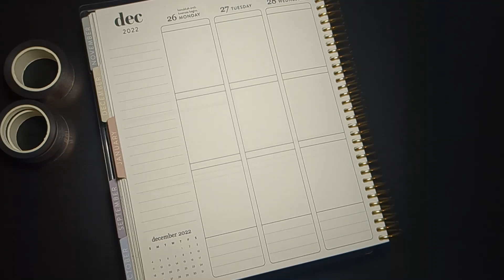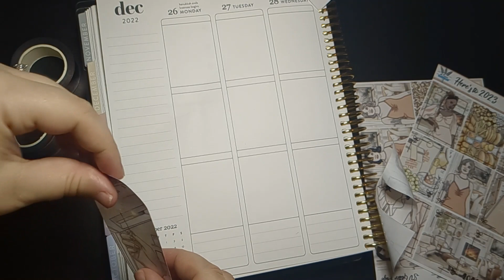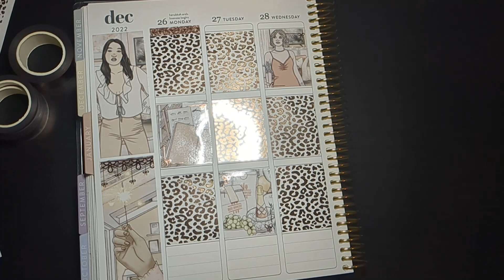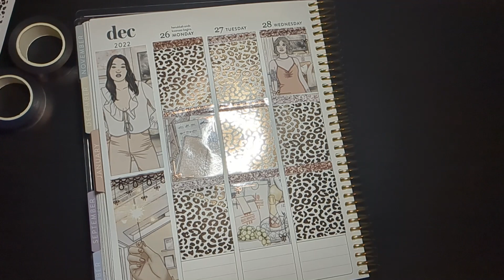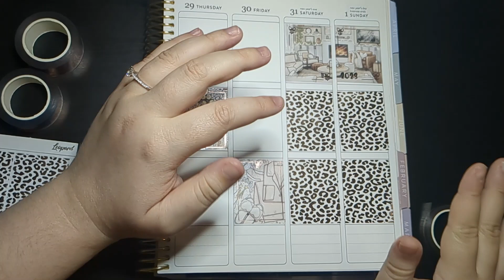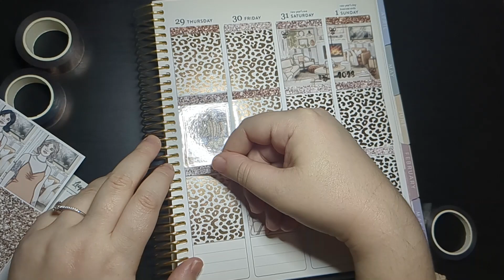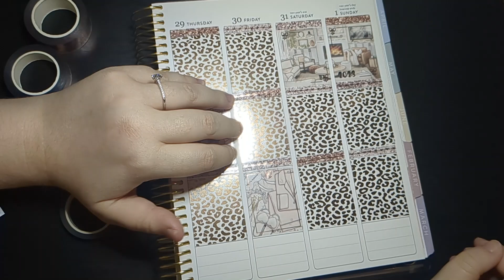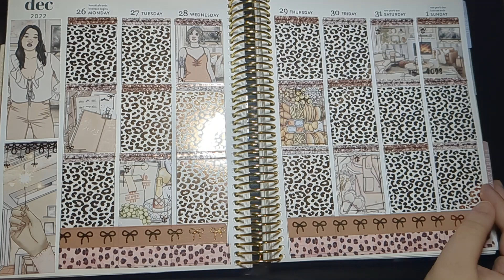Plan With Me | 2023 Intentions and Word of the Year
Join me as I plan in my Erin Condren Vertical Life Planner and discuss my thoughts on my 2023 goals and intentions. I also talk about about my 2023 word of the year.